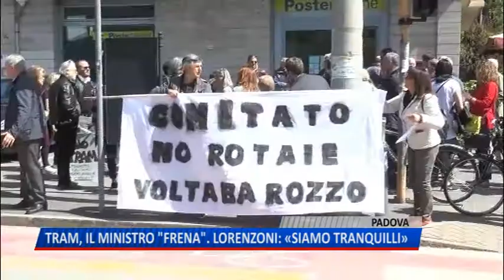TG (20/06/2018) - TRAM. IL MINISTRO "FRENA". LORENZONI: «SIAMO TRANQUILLI»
TG (mercoledì 20 giugno 2018) - Solo una questione tecnica. Si dice tranquillo il vicesindaco di Padova Arturo Lorenzoni. Nessuno stop alla nuova linea del tram, solo una breve fermata in attesa che il neoministro alle infrastrutture Danilo Toninelli si renda conto del valore dell'opera. Di ben altro avviso il comitato no tram che spera anche nell'intervento di un fiero avversario dell'opera il neo sottosegretario alle finanze Massimo Bitonci.Intanto resta aperta la discussione sul tracciato. Il vicesindaco assicura: massima condivisione.